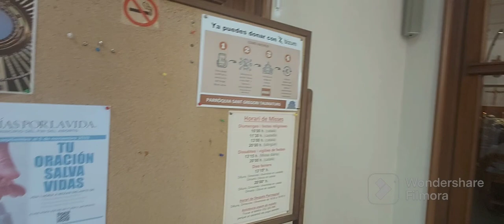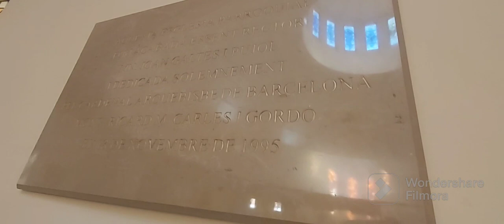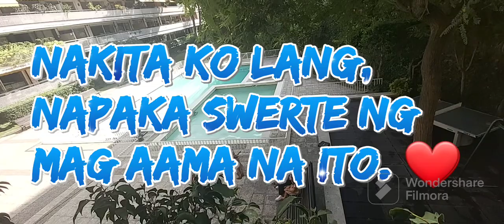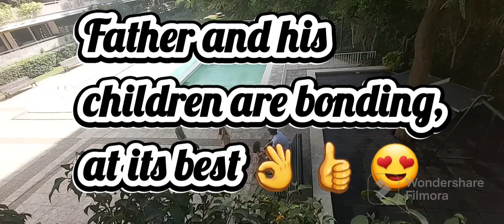Feed Your Soul - taking steps to feel at peace w/ yourself, wherever you are in your life right now.